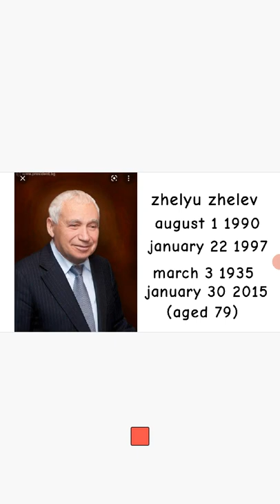presidents of bulgaria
my dog barked on this video